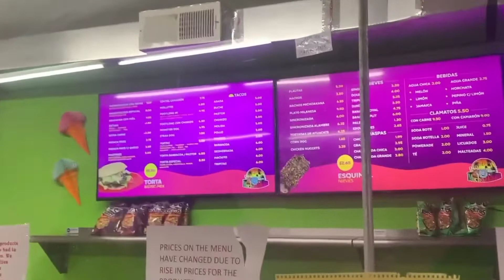La Michoakana on snow day in El paso Texas (vlog)